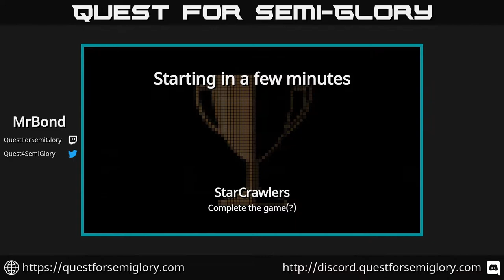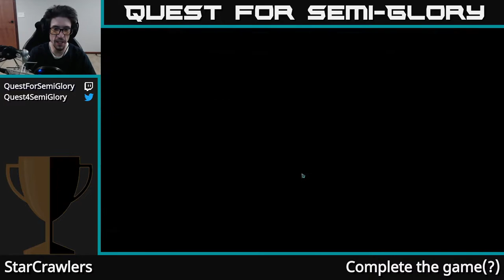Quest for Semi-Glory - StarCrawlers, Session 2